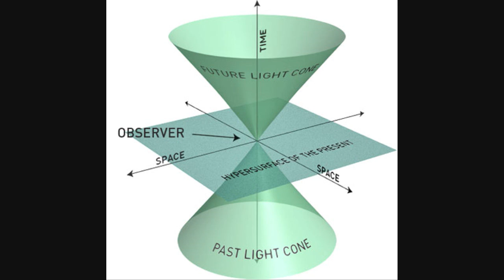You went to Alpha Centauri, my friend!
Shayzee Swayzee